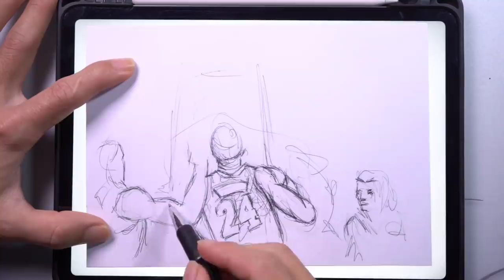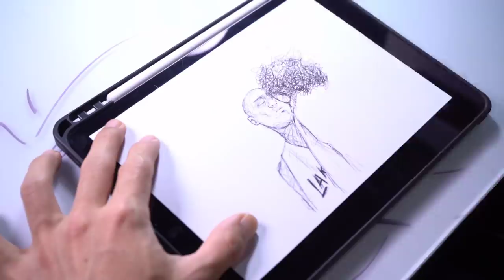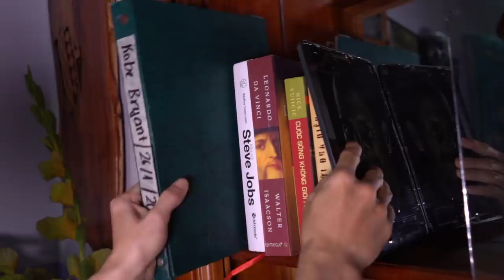Flipbook Kobe Bryant | Printer Man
It took me 7 days to make 170 Kobe Bryant drawings and a lot of broken paintings.
I would like to dedicate this video to all those who love Kobe Bryant, I hope they will love it.
Flipbook Kobe Bryant.
RIP Legend.